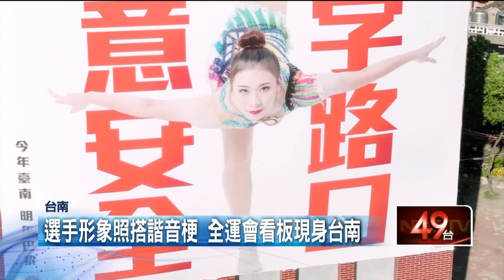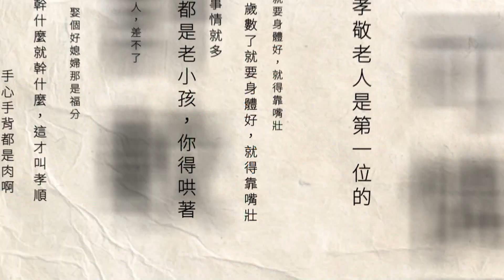「真游泳氣」、「抬男人」 台南大玩諧音梗推廣全運會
2023全國運動會進入倒數一週，有不少民眾都在台南街頭發現巨大的宣傳看板！台南為了宣傳賽事，特別邀請跆拳道、舉重等代表台南參賽的運動選手拍攝形象照，搭配「真游泳氣」、「抬男人」等巧妙的諧音梗，邀請民眾一起關注全運會！